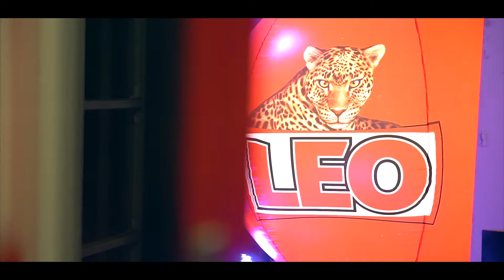Pride cruise Dec Bangkok 2019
Pride cruise is always so much fun and our second edition was one of our best event so far.